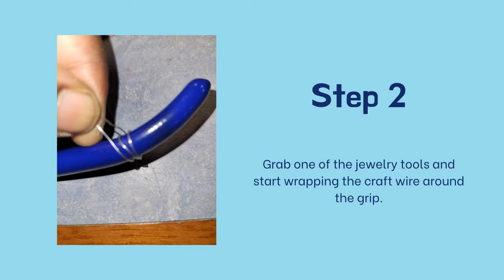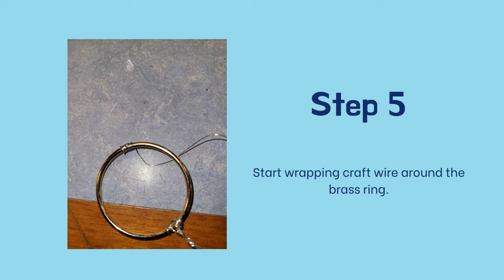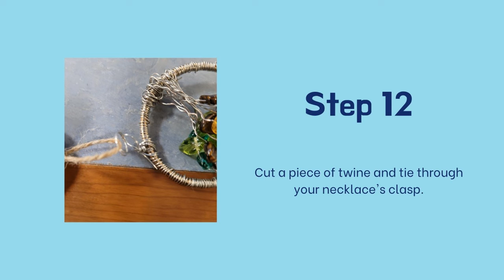Tree of Life Necklace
Love jewelry but you you can't afford to go to Tiffany's? Don't worry Ms. Ashley is going to show you how to make your very own Tree of Life Necklace at home.